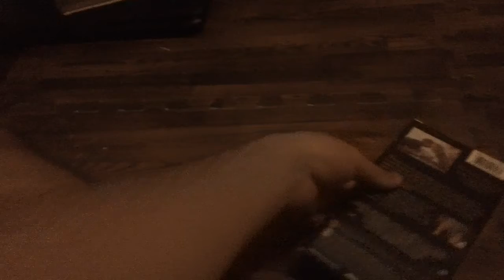Films I Watched Today For 3/27/2022